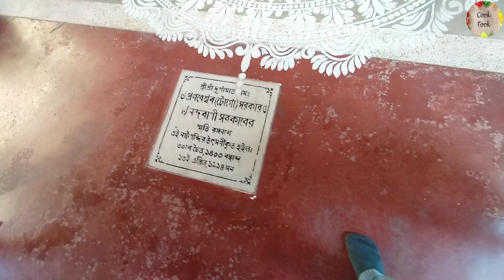শান্তিনিকেতনের ২৯০ বছরের পুরনো বিখ্যাত রাজবাড়ীর পুজো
The Surul Sarkar Bari is also famous for its Durga Puja celebrations, which have been consistently happening for over 290 years.

surul rajbari durga puja 2023,surul rajbari shantiniketan,Surul Rajbari Durga Puja,Surul Rajbari shantiniketan,Surul Rajbari bolpur,